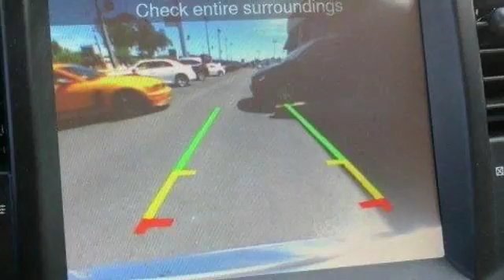2012 Chrysler 300 Limited Egg Harbor Township NJ 08234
2012 Chrysler 300 Limited